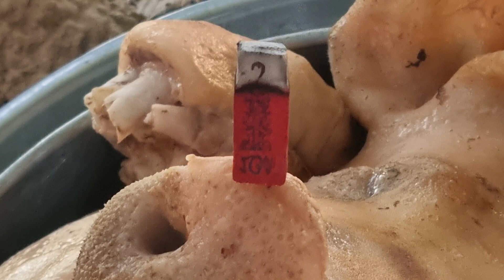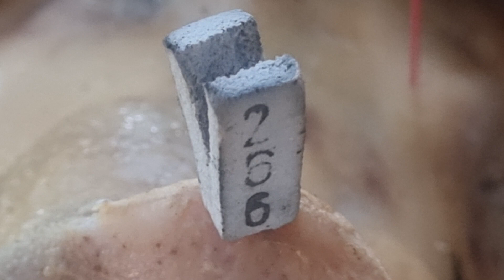ส่องเลขธูป!!ศาลเจ้าปู่ตา"แตก"3 ตัวชัดๆตรงๆ งวด 17 ม.ค. 67 รีบหาซื้อด่วนก่อนอั้น คอหวยห้ามพลาด รวยๆ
ส่องเลขธูป!!ศาลเจ้าปู่ตา"แตก"3 ตัวชัดๆตรงๆ งวด 17 ม.ค. 67 รีบหาซื้อด่วนก่อนอั้น คอหวยห้ามพลาด รวยๆ#เลขเด็ด#เลขดัง#เลขเด็ดงวดนี้